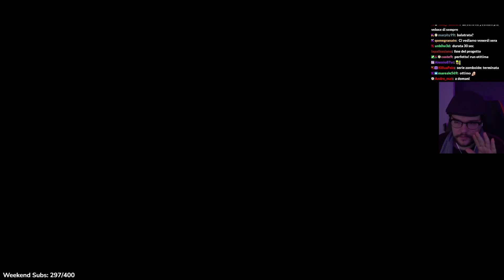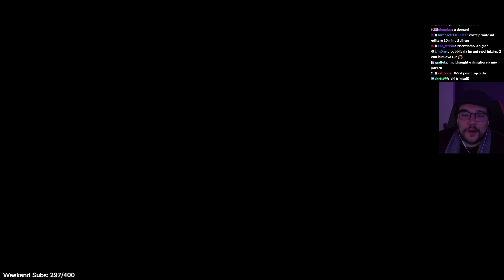L'inizio della storia Ep.01 | Progetto Zomboide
YouTube series 2024 - present

Questa è la collection con tutte le mods usate in questa run

Questi gameplay caldi nascono dalle live su twitch, quindi se ti piace Enkk, adorerai Enkk in Live su
Tutti i giorni o quasi, ti terrà compagnia durante l'orario di cena ed ogni sabato e domenica dalle 17 alle 2